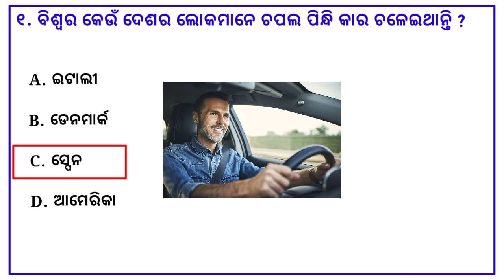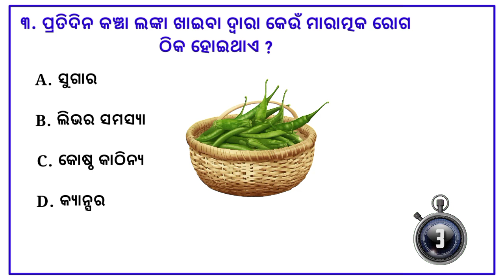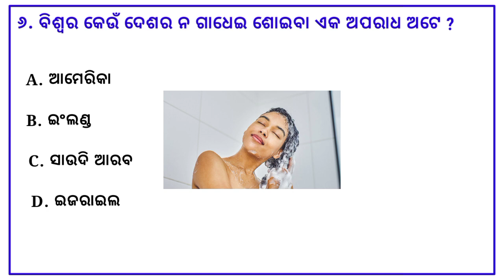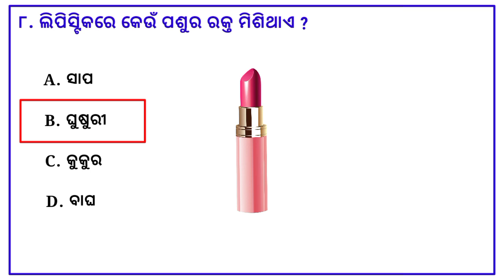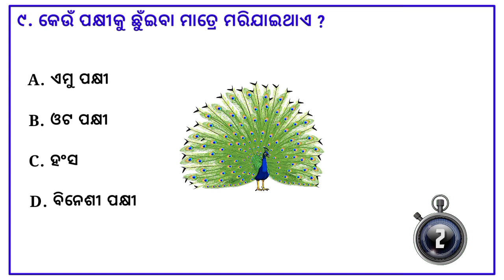odia gk | odia top 10 gk | general knowledge questions odia | odia gk questions and answers 2023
More Topics

odia gk by bibhuti sir gk odia marathon class
odia gk class odia gk history
odia gk in odia language, odisha gk in odia for osssc exam.
exams,
odia gk for competitive odia gk for ri exam,
odia gk for aso, ndia ok for class 5

odia gk app, odia gk about odisha,
odia gk aso, odia gk adda,
odia gk by gobinda nayak odia gk channel,
odia gk double meaning odia gk dhaga dhamali,

odia gk download, odia difficult gk question. railway group d gk odia,
samanya gyan

1. Odia gk
2. General knowledge
3. Most important Gk Questions Answer
4. Quiz test
5. Odia online quiz competition
6. current affairs odia 2023
7. current affairs today in odia
8. Competitive Quiz
9. odisha police mcq question
10. Gk in Hindi
11. General knowledge quiz 12. Odia dhaga dhamali
13. General knowledge Questions
14. general knowledge for class 1 odia
15. online gk class in odia